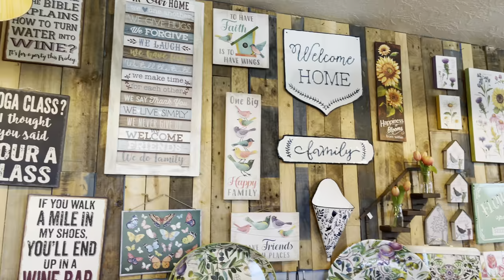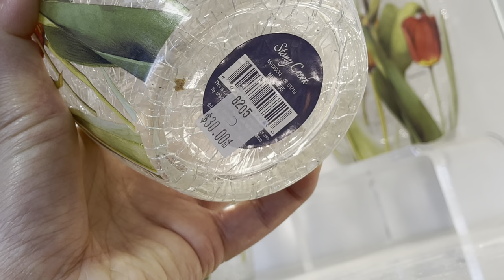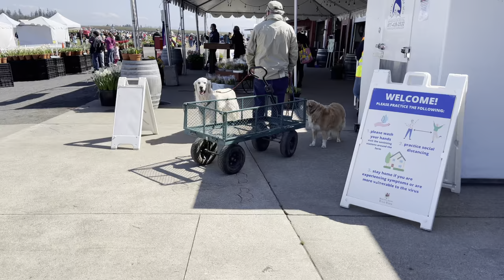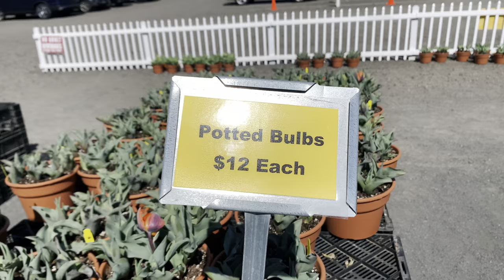🇺🇸 NÔNG TRẠI TULIP | WOODEN SHOE TULIP FESTIVAL | WOODBURN, OREGON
👄 Hi everybody !
My name is HangVu. This video I do my best shows that Oregon is so beautiful. Lets show people the beauty of this state . Join me on my exploration of these wonderful places. I will show you where to live and where not to live. I will tell you where to stay away from and where it is relatively safe to visit.